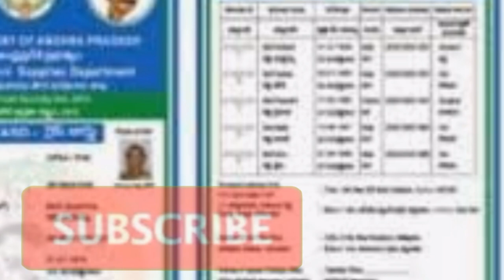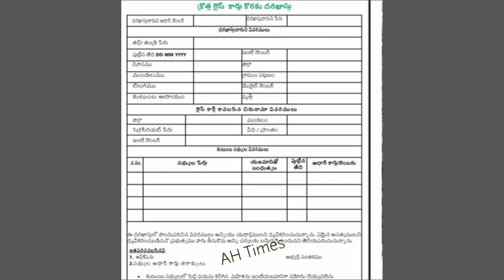AP కొత్త రైస్ కార్డు కోసం ఈ పద్ధతిలో Apply చేసుకోండి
AP New Rice Cards How to Apply Details 2020